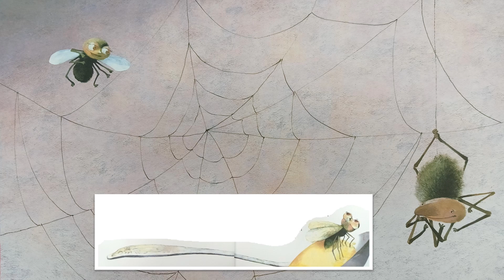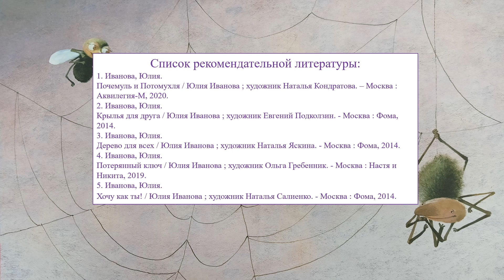Юлия Иванова «Почемуль и Потомухля»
Исакогорская детская библиотека № 13 познакомит со сказочной повестью современной детской писательницы Юлии Ивановой "Почемуль и Потомухля".\